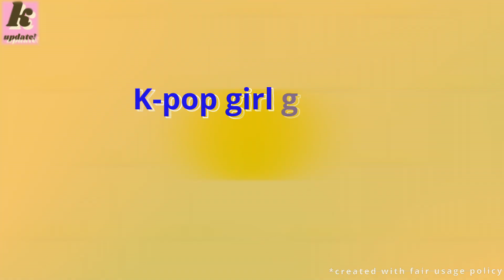(G)I-DLE, EXID, HEIZE, AND SHINEE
⚠️Infotainment :

00:02 Back on the (R)-OAD
01:26 K-pop girl group EXID to reunite
03:06 Heize to host KBS radio program 'Volume Up'
04:41 SHINee's Key to release second full-length album

(G)I-DLE - (g)-idle all songs playlist 2022
(G)I-DLE - (여자)아이들((g)i-dle) - 'my bag' track video
(G)I-DLE - [(g)i-dle - hwaa] comeback stage | m countdown ep.694 | mnet 210114 방송
(G)I-DLE - (여자)아이들((g)i-dle) - 'tomboy' (choreography practice video)
(G)I-DLE - [(g)i-dle - my bag] comeback stage | 엠카운트다운 ep.744 | mnet 220317 방송
(G)I-DLE - (여자)아이들((g)i-dle) - '덤디덤디 (dumdi dumdi)' official music video
(G)I-DLE - [mv] (g)i-dle((여자)아이들) _ senorita
(G)I-DLE - (여자)아이들((g)i-dle) - 'uh-oh' official music video
(G)I-DLE - [be original] (g)i-dle ((여자)아이들) 'tomboy' (4k)
(G)I-DLE - (여자)아이들((g)i-dle) - 'lion' official music video
(G)I-DLE - [full album] (여자)아이들((g)i-dle) - i never die
(G)I-DLE - (여자)아이들((g)i-dle) - 'my bag' (choreography practice video)
(G)I-DLE - (여자)아이들((g)i-dle) - 'oh my god' official music video
(G)I-DLE - [mv] (g)i-dle ((여자)아이들) _ latata
(G)I-DLE - (여자)아이들((g)i-dle) - 'tomboy' official music video
(G)I-DLE - (여자)아이들((g)i-dle) - '한(一)(hann(alone))' official music video
(G)I-DLE - (여자)아이들((g)i-dle) - '화(火花)(hwaa)' official music video
(G)I-DLE - (g)i-dle all songs playlist 2022 | (여자)아이들 노래모음